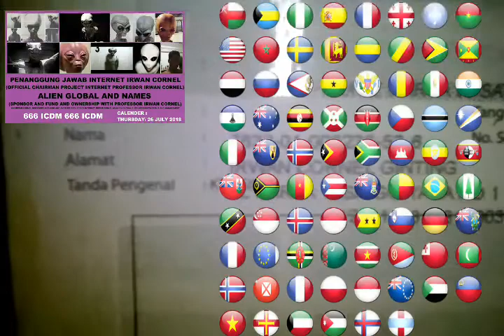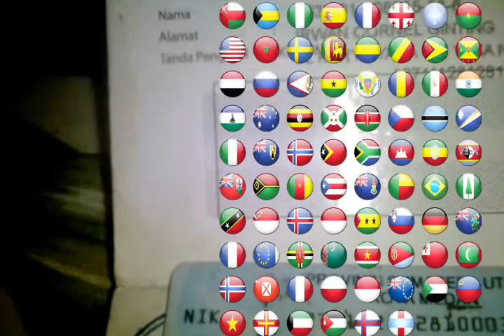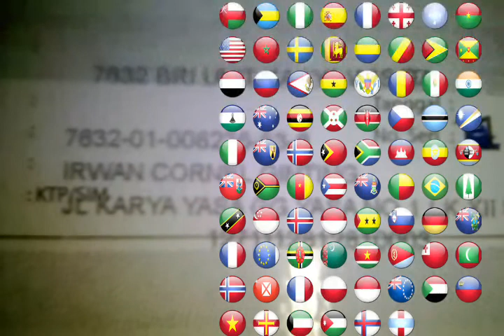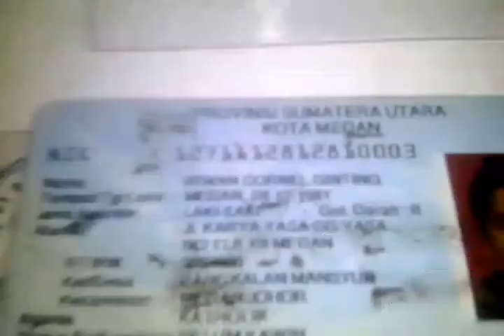Professor irwan cornel 666 icdm (ibs official licensi alien family international)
Project alien family (666 icdm).